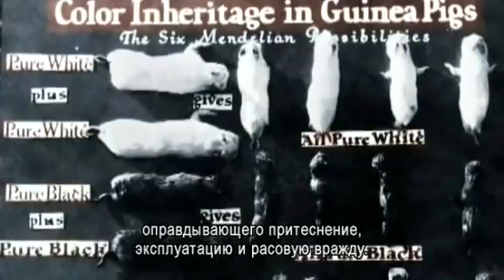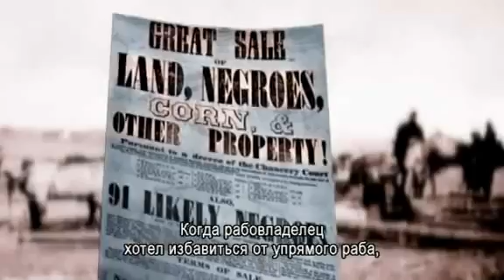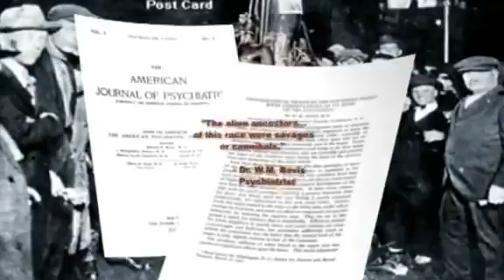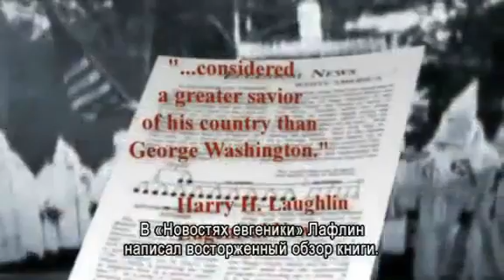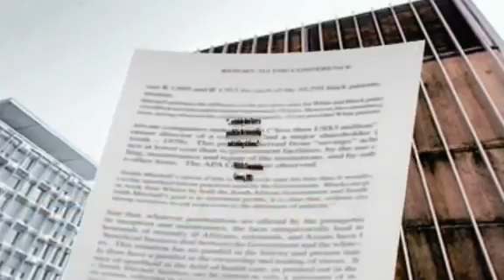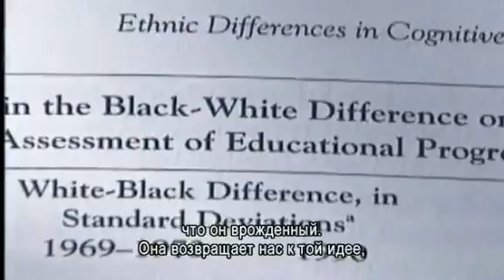Музей «Психиатрия индустрия смерти»5